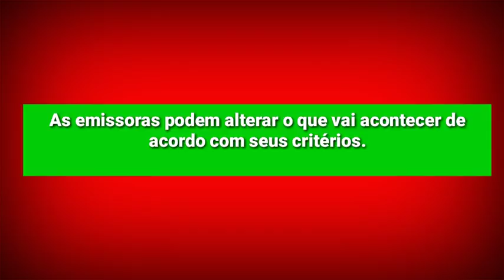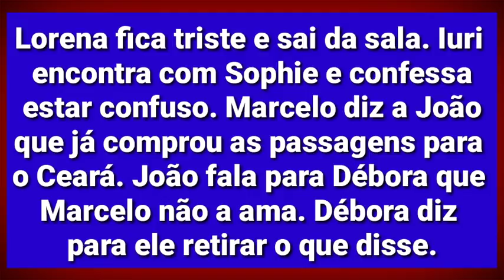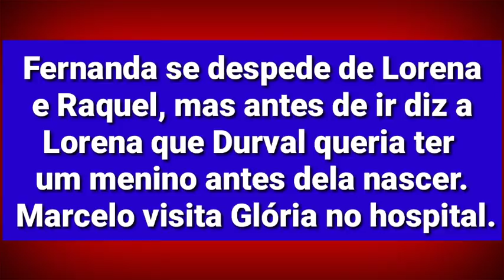NEWSSHOW As aventuras de Poliana - 26/10/2018 - Resumo do capítulo 118.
Saiba tudo o que vai acontecer no capítulo 118, sexta-feira, 26 de outubro na novela As aventuras de Poliana.